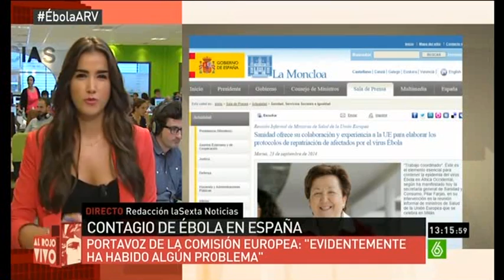ÉBOLA Resumen de vergonzosa comparecencia de ANA MATO